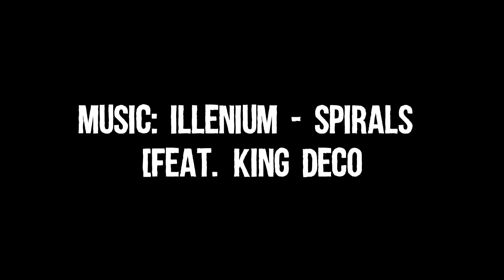SOUTH-AFRICA - MERTEN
Hi, my name is MERTEN and this is my trip to SOUTH-AFRICA!